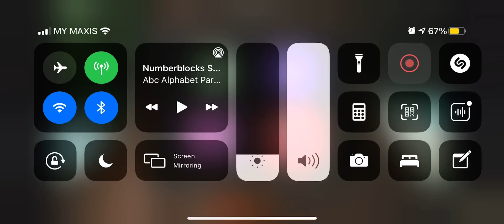Yay 49 is here